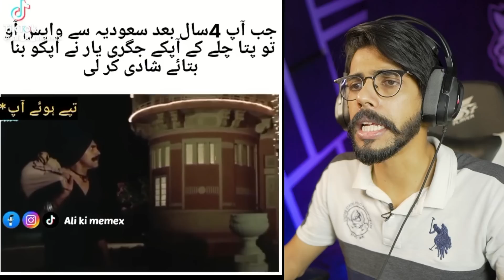DUCKY BHAI Why Are You Crying 😢 | Mithi Reacts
DUCKY BHAI Why Are You Crying 😢